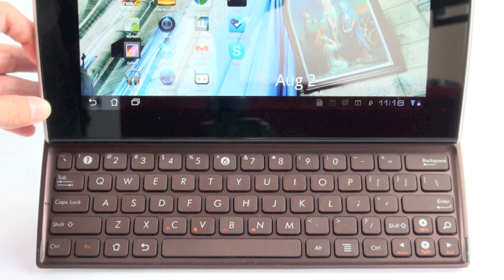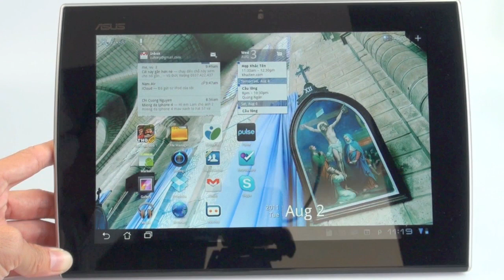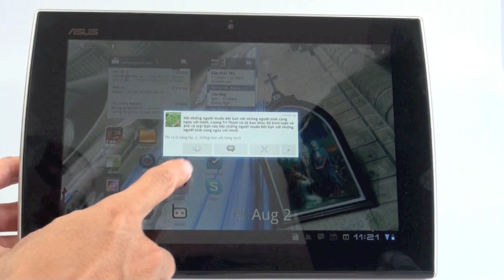Tinhte.vn - Trên Tay Asus Slider